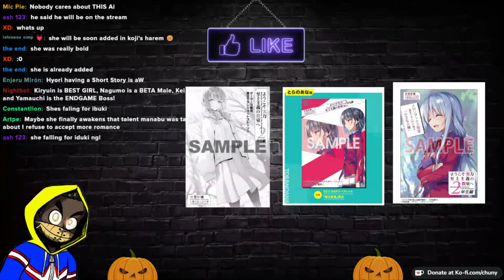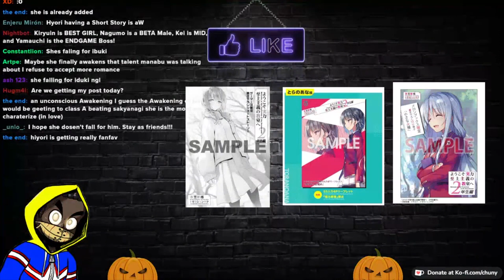Horikita Is Falling In Love With Ayanokoji!? - Classroom of the Elite Year 2 Volume 10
Leave a suggestion in the comments for the next video. I read all of them!

~CONNECT WITH CHUNY~

classroom of the elite, sakayanagi, sakayanagiarisu classroomoftheelite ayanokojikiyotaka, classroomoftheelitelightnovel, cote y2v10, classroom of the elite year 2 volume 10, Classroom of the elite year 2 volume 10 illustrations, sakayanagi confession, sakayanagi confesses to ayanokoji